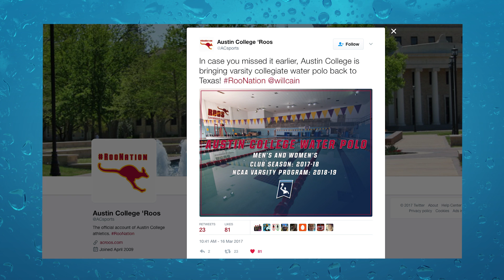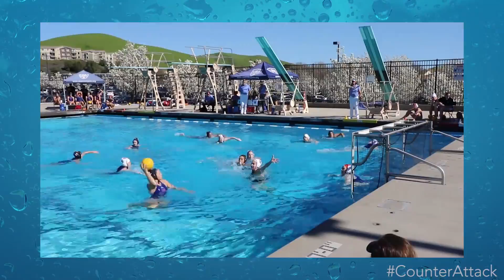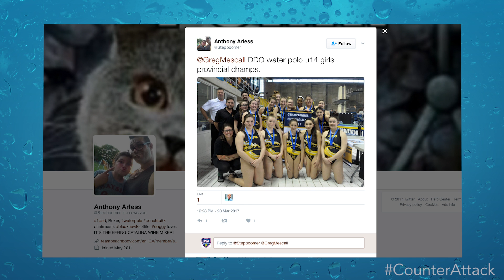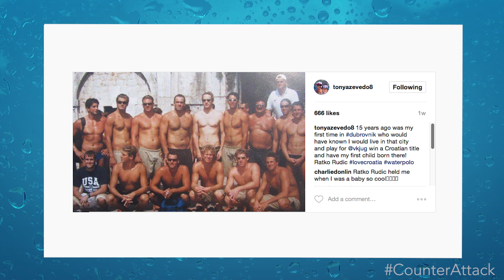The Counter Attack Ep. 103 -- March 22, 2017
Greg Mescall discusses a new college water polo program, talks highlights from the Women's UCLA v. CAL game and finds a ThrowbackThursday that you won't want to miss on The CounterAttack! Happy WaterPoloWednesday!